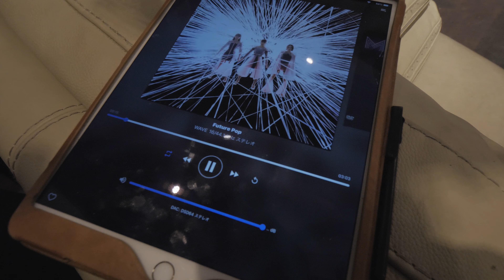Perfume - Future Pop パフューム 音がそこに見える！ 湧き広がる音の贅沢 JBL 4320 KENRICK SOUND Custom ケンリックサウンド仕様